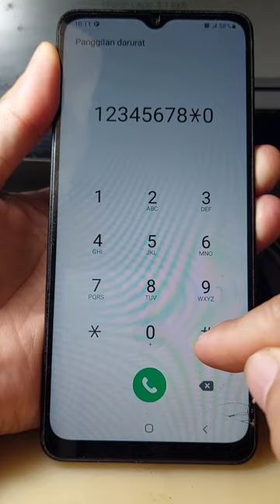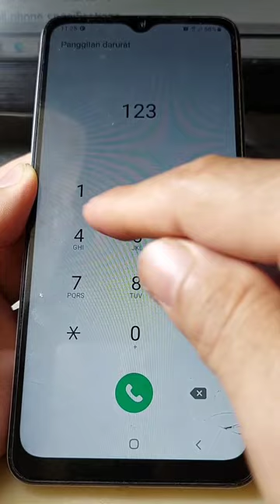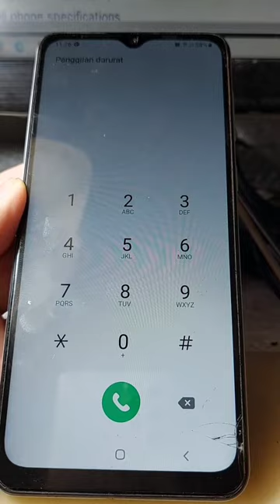Cara Cepat Mengatasi Samsung A02 Mati Total || Samsung A02 Mati Total Short VSYS/VPH POWER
Assalamu'alaikum halo sahabat teknisi di video ini saya bagikan tutorial cara mengatasi samsung A02 mati total dan arus naik sebelum dipower dan cara menganalisa kerusakan ic charger,mudah-mudahan bermanfaat dan selamat mencoba semoga sukses dan jangan lupa like,komen dan subscribe.